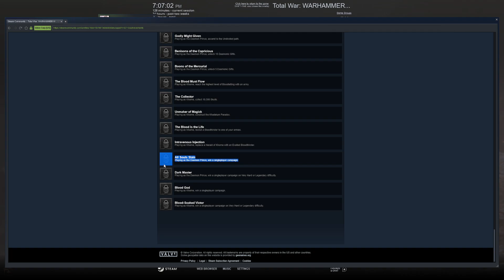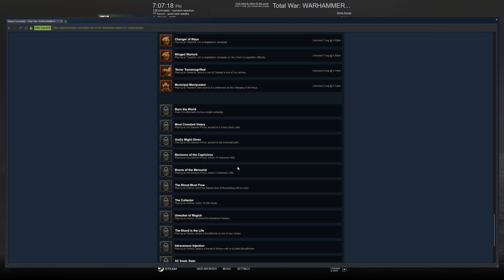Oracles of Tzeentch #1 - Part 6 END